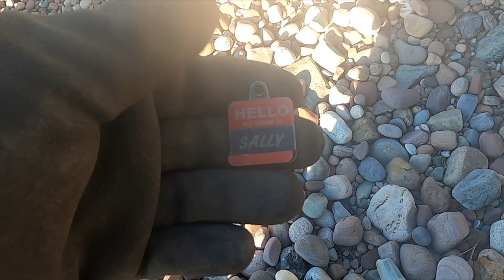Ep 142 Treasure hunting swimming holes at the lake.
In this episode of Dirty money metal detecting we do some treasure hunting at the local swimming holes.  If you've watched a bunch of our swimming hole hunts you probably know we find a lot of rings.  People lose a lot of rings while swimming and for this reason it is one of the best places to metal detect for gold and silver rings.  Come a long as we look for more jewelry, coins and other treasure.

105 2nd St. East